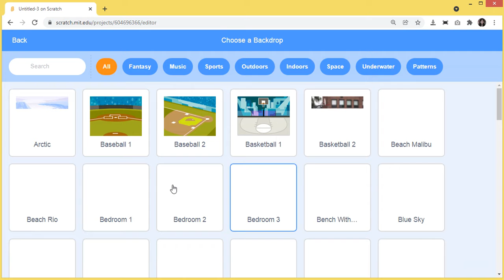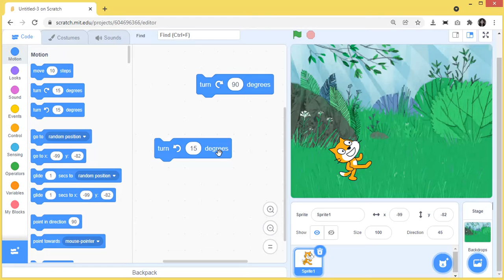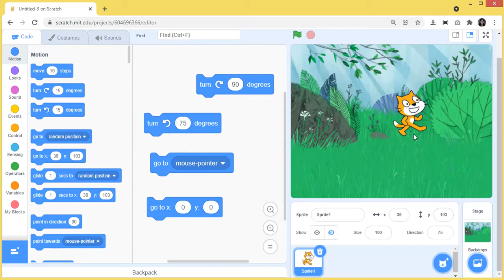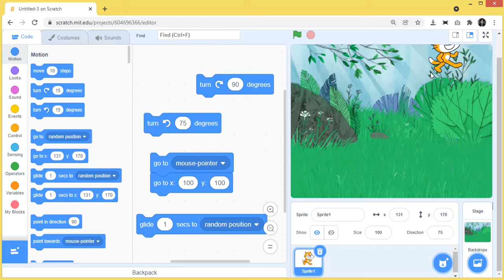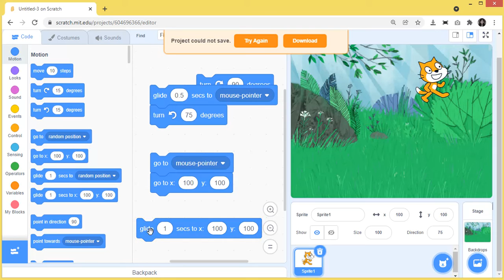Scratch Programming #6 Motion Part 2